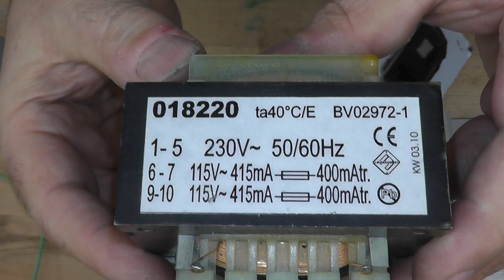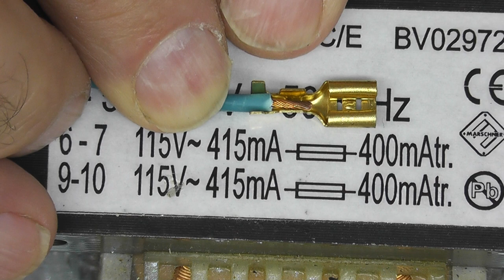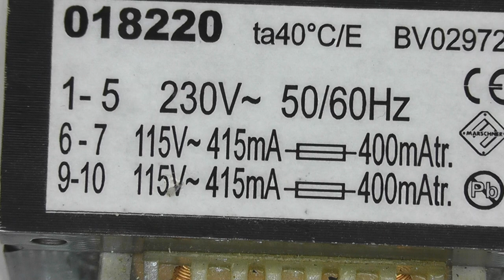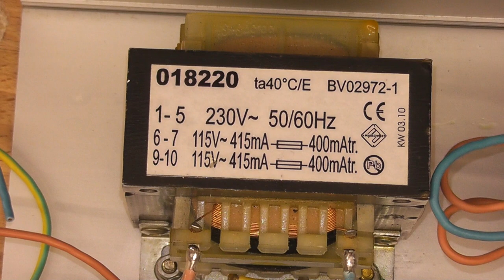Trenntrafo bauen (230V, 400mA)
Hier ein Projekt, welches schon lange bei mir rumlag und ich nun zum Abschluss gebracht habe. Der Ausgangsstrom von 400mA und damit die Leistung ist zwar nicht sonderlich hoch, reicht aber für kleinere Geräte aus.